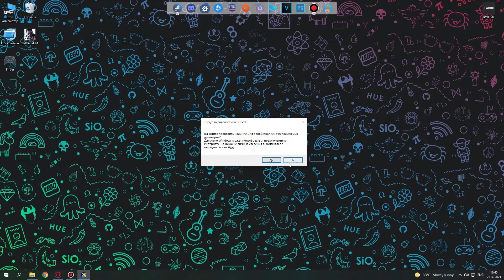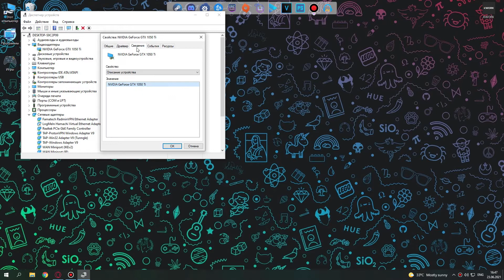3 способа узнать модель видеокарты на компьютере или ноутбуке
Не обязательно доставать видеокарту из компьютера, чтобы посмотреть ее модель. Есть несколько простых способов как узнать свою видеокарту в Windows.

Команда из видео: dxdiag